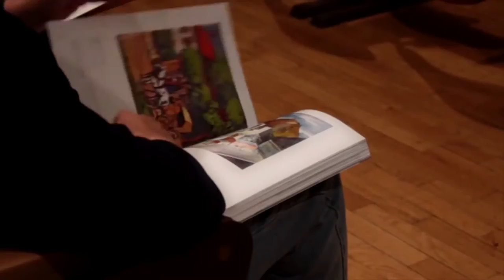Virág Judit Galéria: 17 év - 50 aukció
Köszönjük szépen minden kedves ügyfélnek, látogatónak, résztvevőnek az elmúlt 17 évet!